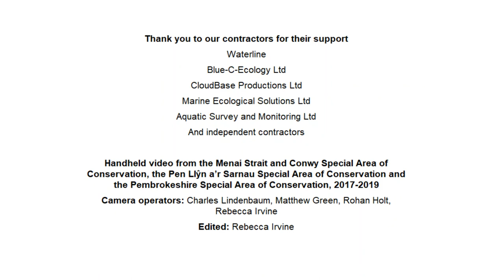Dive survey video